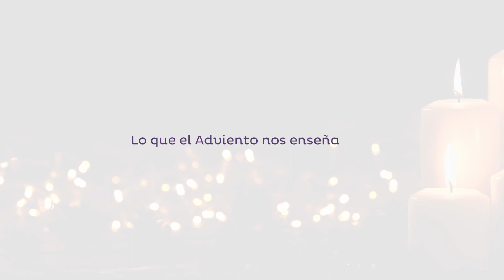Un Momento CHRISTUS: Semana I de Adviento – La Esperanza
Esperemos que disfruten de este Momento Christs. El tema de esta semana es Semana I de Adviento – La Esperanza.